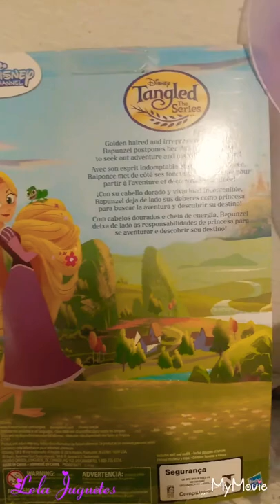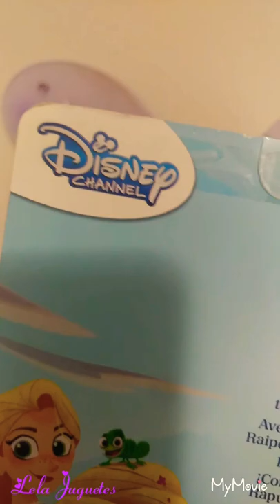Rapunzel Tres Rapunzel Diferentes Lela Juguetes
Rapuzel 3 doll Hola amiguito le presentamos trae Rapunzel diferente de diferentes años Espero que les guste Nuestro video suscríbase a nuestro canal y dale like a nuestro video y lo más importante Compartan..